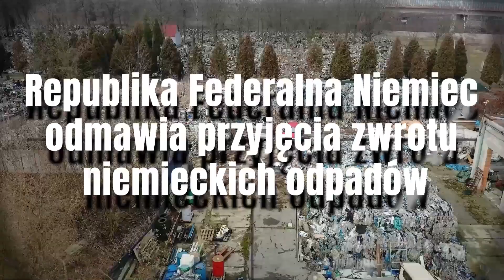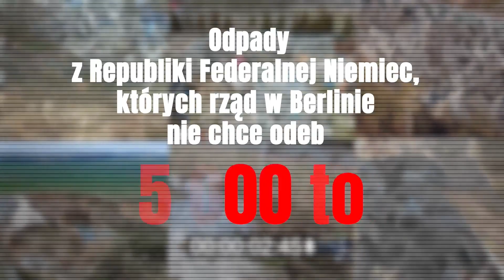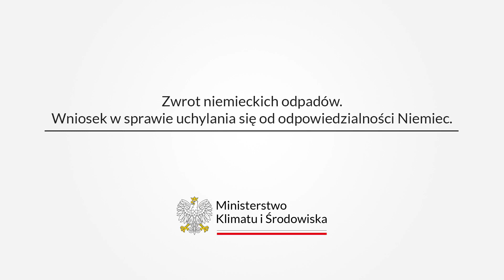MKiŚ: Zwrot niemieckich odpadów. Wniosek w sprawie uchylania się od odpowiedzialności Niemiec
Interesuje Cię polska polityka? Jesteś we właściwym miejscu!
Na kanale Sejmowe Tango znajdziesz publiczne wystąpienia polskich polityków bez komentarza i oceniania.
Komentarz pozostawiamy Tobie!

Dołącz do nas na fb Ci kogoś na naszym kanale? Daj znać!

Treści na kanale pochodzą ze stron osób publicznych aktywnych w polityce jak też ze strony Sejmu i Senatu RP.